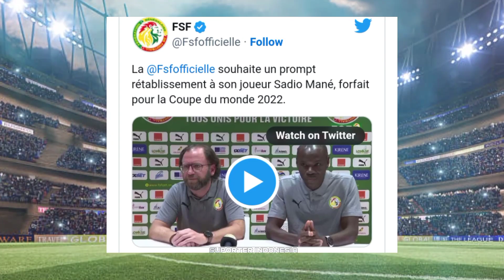BERITA BOLA HARI INI !! SADIO MANE DICORET DARI TIMNAS SENEGAL